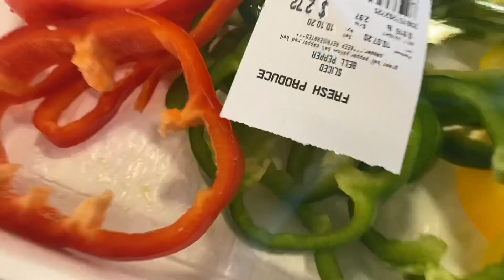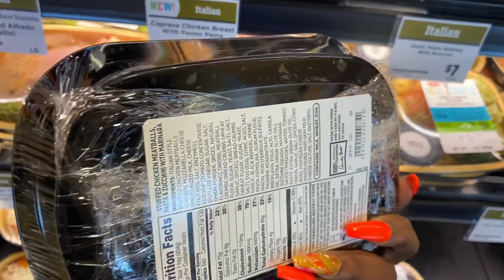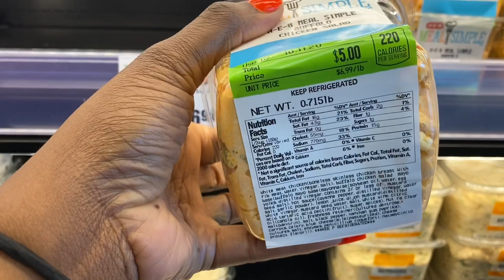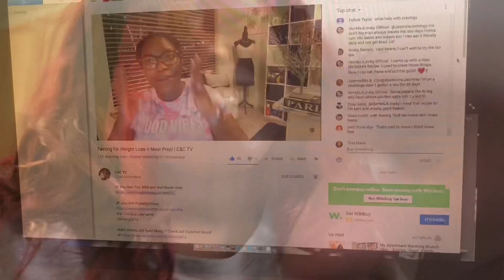The Eyes tell it all VLOGTOBER Day 8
♡ S N A P C H A T TMR2886

Drop Me a Note